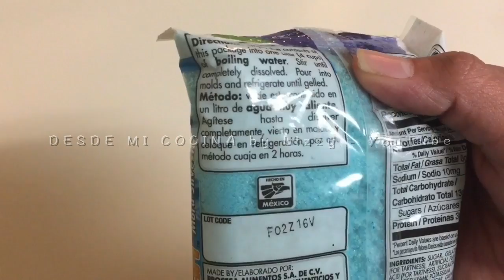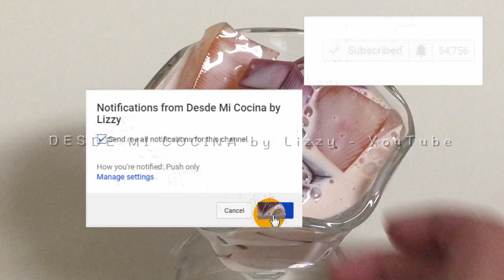ENSALADA DE MOSAICO - Gelatina - || DESDE MI COCINA by Lizzy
Haz una cremosa ENSALADA DE MOSAICO o ENSALADA DE GELATINA, super deliciosa y muy fácil de hacer. Explicada paso a paso de forma clara y detallada. Para hacer negocio o para consentir a la familia.

Me hace muy feliz recibir todas las fotos de las recetas que hacen de este canal.

Regalame UN LIKE en este video y ayúdame a compartirlo.

Byeeeeee

:D

Con Cariño, Tu amiga LIZZY.